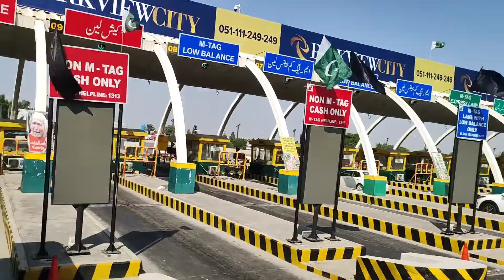Towards Kashmir on Public Transport🥺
Hamza Malik Vlogs

Hope so all of enjoying my Vlogs

Instagram.com/hamzikijan